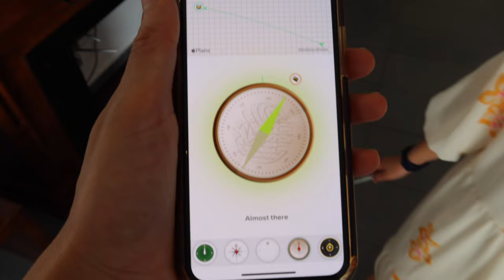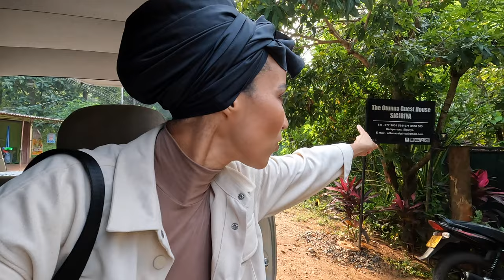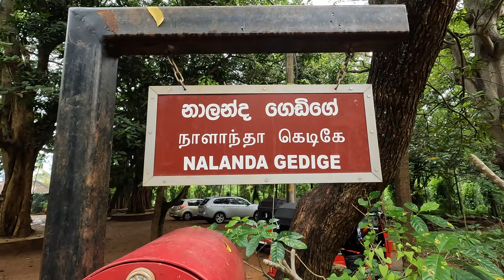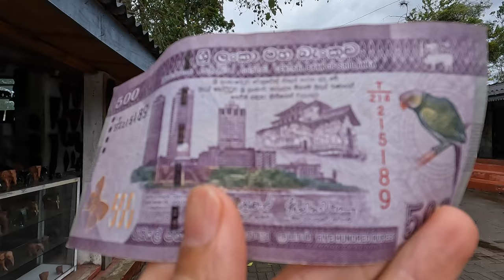SRI LANKA VLOG : PART 1 LE TRIANGLE CULTUREL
SRI LANKA 🇱🇰 PART 1/3 : LE TRIANGLE CULTUREL

La première partie de notre incroyable aventure au Sri Lanka est en ligne. Je partage avec vous notre itinéraire et les hôtels. De la découverte d'Anuradhapura à l'exploration de Kandy, plongez dans notre expérience riche en culture et en nature. Suivez-nous pour des moments inoubliables, des éléphants à Kaudulla au temple de la Dent du Bouddha à Kandy. Le vlog complet est dans ma bio et sur ma chaîne YouTube. Préparez les popcorns 🍿, la vidéo dure 45 minutes!
Le triangle culturel:
Itinéraire et hôtels:
 - Anuradhapura (Lake Side Hotel)
    Site archéologique d’Anuradhapura, Mihintale

- Sur la route de Sigiriya, arrêt à Dambulla (temple dans les grottes)

- Sigiriya (hôtel Otunna)
Excursion parc Kaudulla pour voir les éléphants. Visite du Rocher du lion, Polonnaruwa, le rocher Pidurangula

- Départ pour Kandy, Aarunya Resort (

 / aarunyaresort  )
Sur la route, arrêt pour visiter les jardins d’épices, des temples. Deux jours de relaxation au resort dans un cadre magnifique.

- Kandy Sativilla (

 / sativillalk  )
    * Visites du temple de la Dent du Bouddha, du lac, du jardin botanique de Kandy
    * Spectacle de danse avant de nous rendre à la Sati villa pour 2 jours de pause dans une nature luxuriante.

Voilà pour le triangle culturel (6 jours).